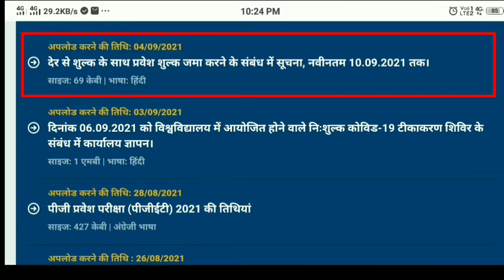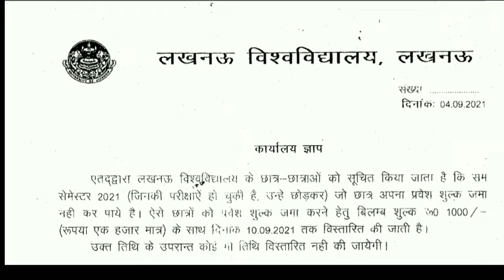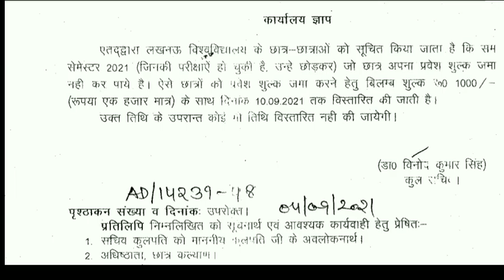Braking News Today | Lucknow university latest news today | Lucknow university new notice 2021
About This Video -: Braking News Today |  Lucknow university latest news today | Lucknow university new notice 2021|

In this video following queries is also solved- :

1) lucknow university news 2021
2) Lucknow university entrance exam syllabus 2021
3) Lucknow university ka exam ka notification
4) lucknow university notification 2021
5) lucknow exam notice 2021
6) Entrance exam syllabus 2021
7) lu entrance exam pattern 2021
8) Lucknow university exam kab hoga
10) lucknow university exam date
11) lucknow admission form date
12) lucknow examination form kab tak barna hai
13) lucknow university examination form date
14) lucknow university me phd admission
15) lucknow university ba bsc ka exam kab tak hoga
16) lucknow university exam news 2021
17) lucknow university examination online form 2020
18)lucknow university form 2021
20) lucknow university hostel today
21) Lucknow university ka new update